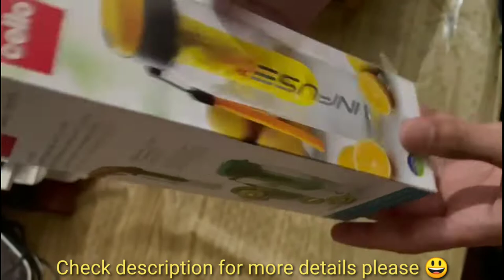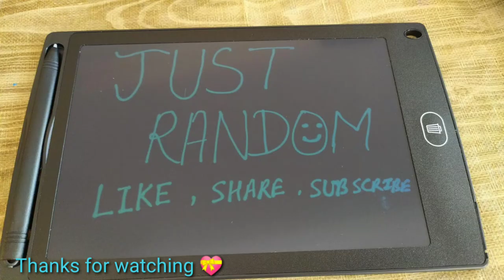Unboxing and review cello plastic water bottle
UNBOXING AND REVIEW cello infuse plastic water bottle, 800 mL, blue bottle
price- 135/-

link to buy

honest review- must buy. its a very nice water bottle if you want to buy a bottle then go for it definitely very decent looking bottle, suitable for office , school, college.